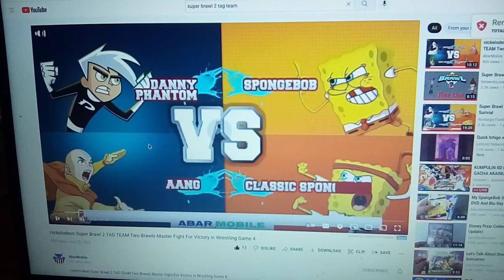super brawl 2 danny phantom and aang vs spongebob and classic spongebob